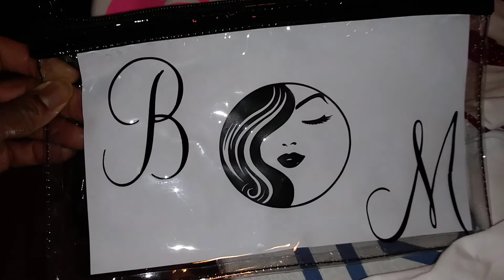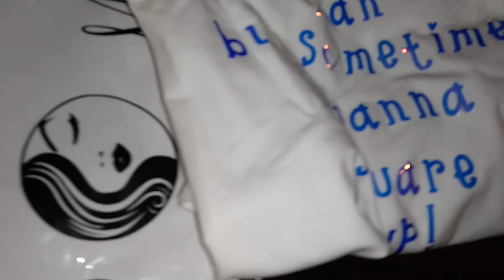BEYOND MAKEUP logo shirts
Vinyl tee shirts